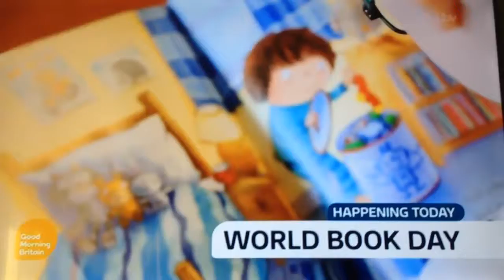Theme and Introduction ~ Good Morning Britain 3/3/16